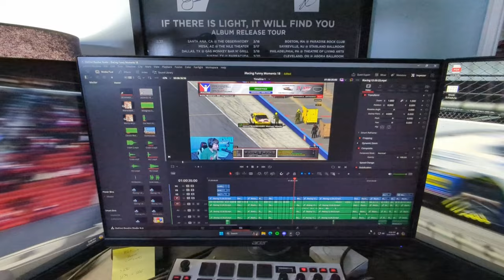Yeah This IDIOT Can Beat PROS in iRacing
A very star filled episode

iRacing Funny Moments

My 2nd Channel! @Voegs2Go

He don't know who I am but @JordanWerth appeared in this lol

Thanks to @AnthonyAlfredo for his cameo